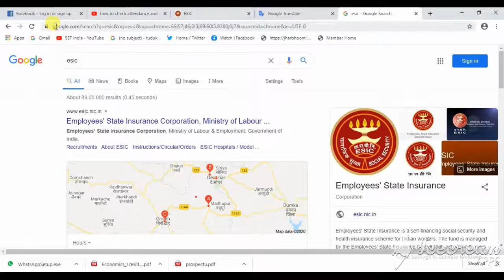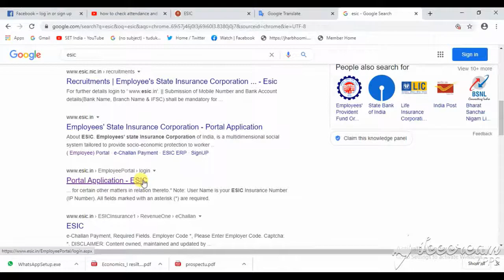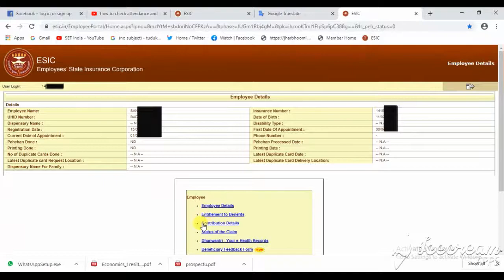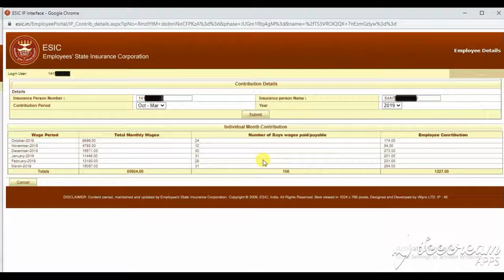How To Track Attendance In ESIC | How To Check Salary Of Non GOVT. Employee | 2doking occ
I Explained in this video points(Queries Solved)
how to track attendance in esic
how to check salary of non govt employee
how to take attendance in esi
how to check attendance in esi
check your attendance online
how to check salary
how to check salary details
salary kaise dekhen
attendance kaise dekhe
esic balance check
esic salary
Other Videos Link-